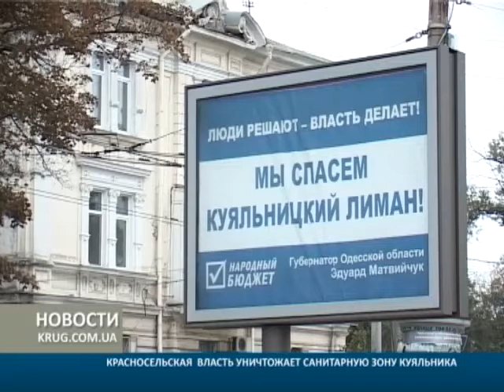Красносельская власть уничтожает санитарную зону Куяльника